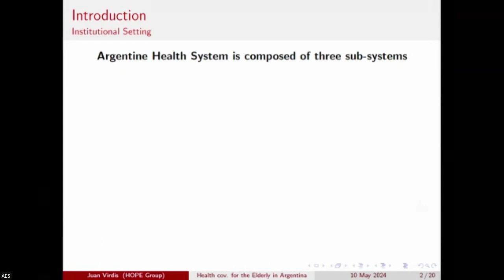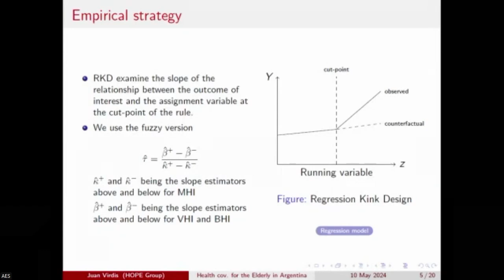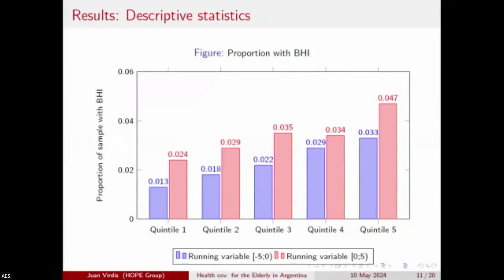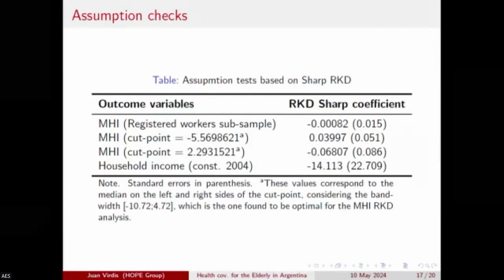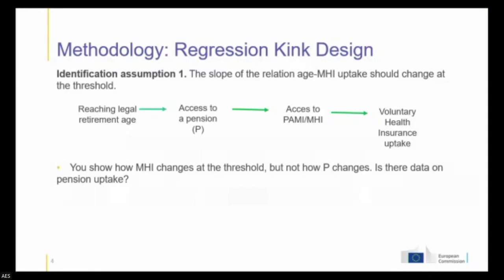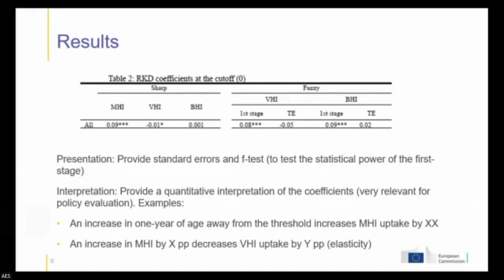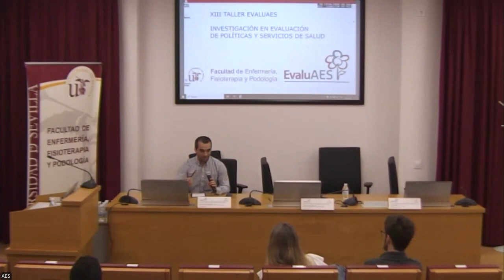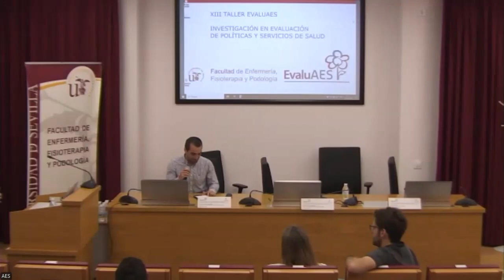Juan Marcelo Virdis (University of Manchester)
Crowd out of private insurance and take up of
public insurance: evidence from nearly
universal health care coverage for the elderly